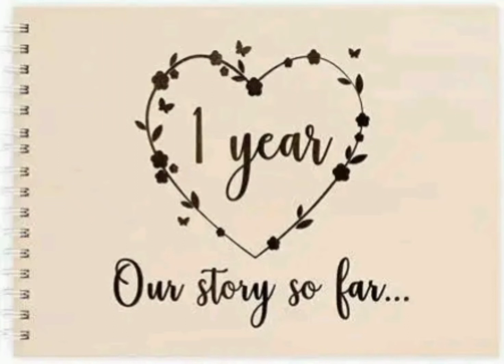1 year of Marriage Anniversary.... with lots of love....❤️❤️❤️❤️❤️❤️